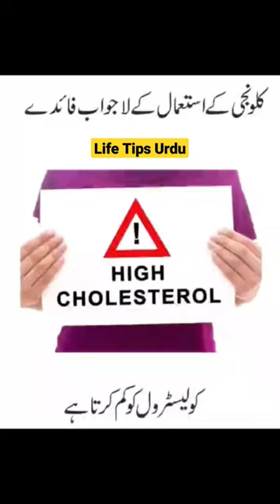Kalwanji Ke Faiday...